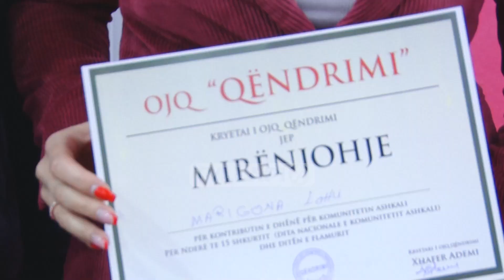19 vjetori i flamurit ashkalinjë, Komuna e Podujevës me dy marrëveshje për këtë komunitet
19 vjetori i flamurit ashkalinjë, Komuna e Podujevës me dy marrëveshje për këtë komunitet